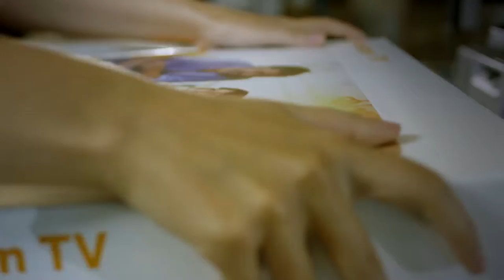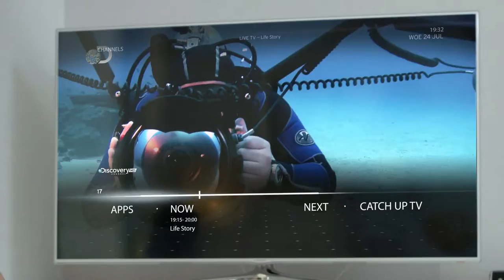CORPORATE VIDEO LIBERTYGLOBAL SUPPLYCHAIN